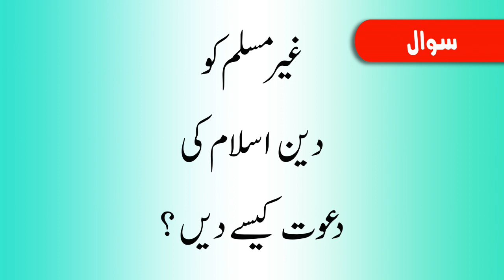Ghair Muslim ko Deen Islam ki dawat kaisay dain? [Hindi - Urdu]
غیر مسلم کو دین اسلام کی دعوت کیسے دیں؟
Ghair Muslim ko Deen Islam ki dawat kaisay dain?
Shaikh Hafiz Muhammad Sharif
Al Furqan Bahrain